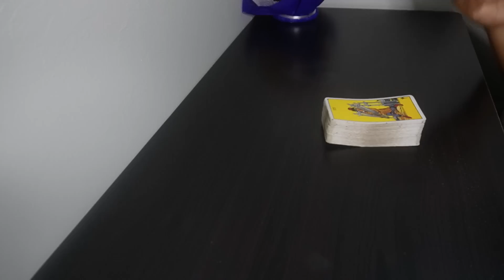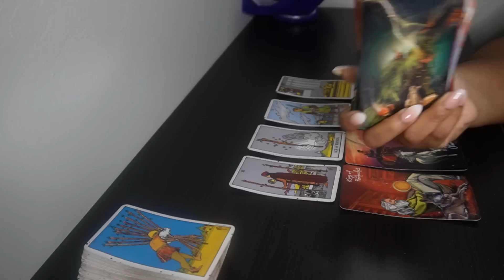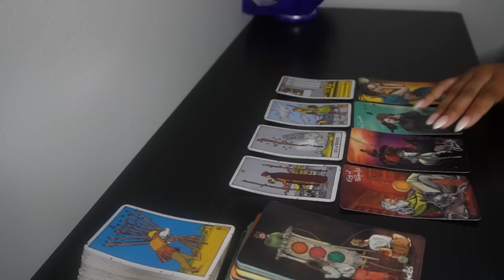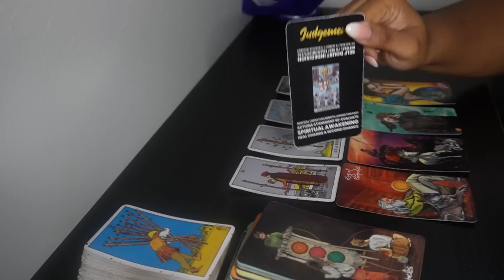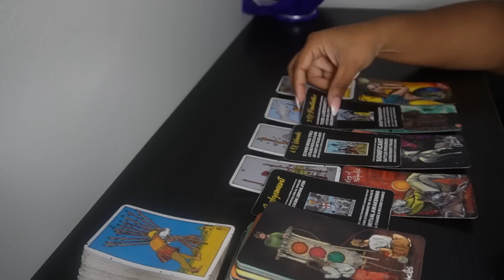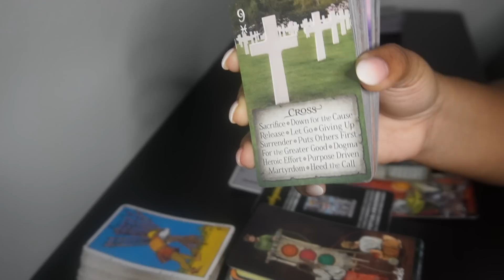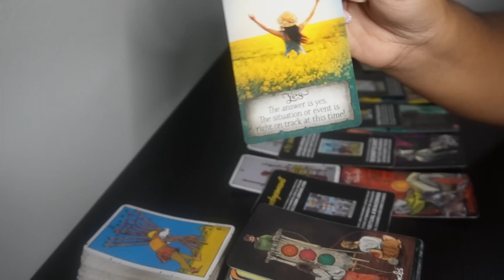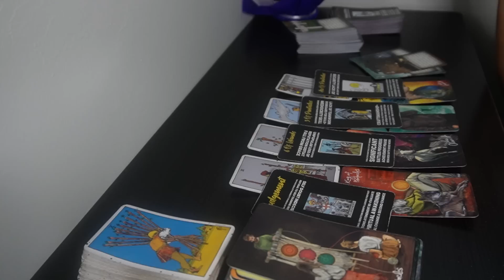GEMINI!♊NO MORE GAMES, GEMINI😩🙏 Tarot LOVE Reading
AFFLIATE LINKS:
Try MysticSense FREE!

6608 N. WESTERN AVE
# 3022